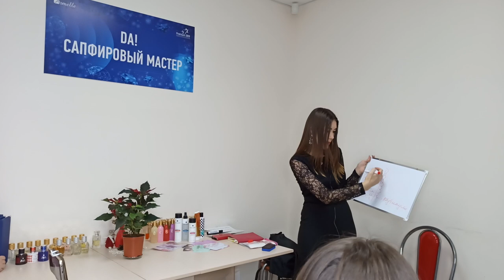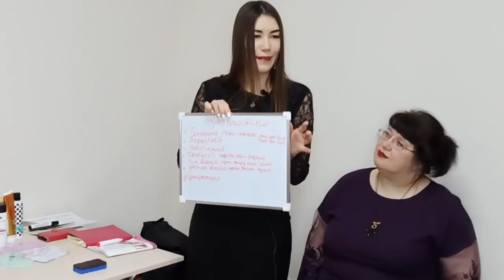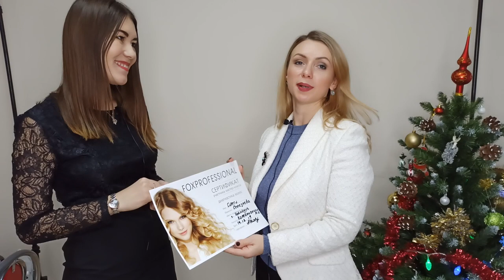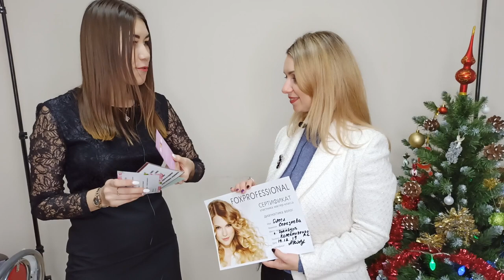ЛУЧШИЙ! Мастер-класс по уходу за волосам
14.12.19 г. В офисе Армэль по адресу ул. Пролетарская,27 оф. 8 3 этаж прошел мастер-класс по уходу за волосами с привлечением независимого эксперта в области красоты Анжелики Колеснеченко .